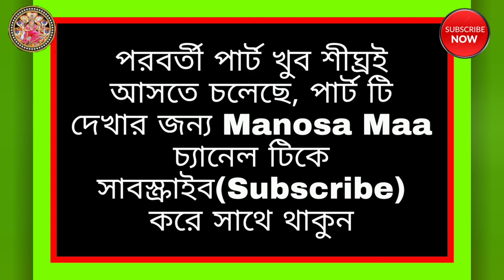Behula Lakhindarer biday ll বেহুলা মনসা দেবীর আশির্বাদ নিয়ে শশুর বাড়ি গেলো l Manosa Maa l পার্ট-12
Behula Lakhindar ke biday dilen ll বেহুলা মনসা দেবীর আশির্বাদ নিয়ে শশুর বাড়ি গেলো ll Manosa Maa ll পার্ট-12